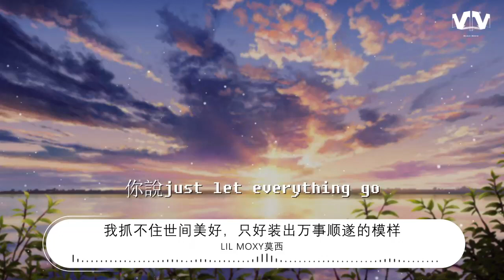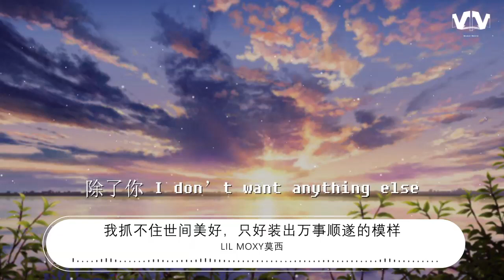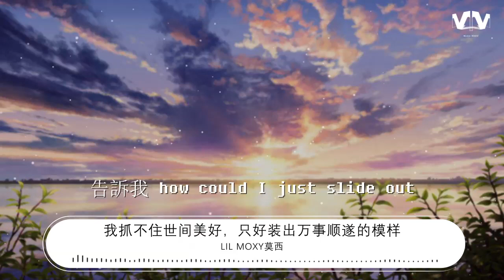Lil/Moxy莫西 - 我抓不住世間美好，只好裝出萬事順遂的模樣『Shawty want the bag I just wanna a new life』【動態歌詞Lyrics】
我抓不住世間美好，只好裝出萬事順遂的模樣

00:00  作詞 : Lil Moxy莫西
00:01  作曲 : Lil Moxy莫西
00:13 Shawty want the bag I just wanna a new life
00:16 除了你 I don’t want anything else
00:19 你說just let everything go
00:23 告訴我 how could I just slide out
00:25 爲什麼他漫不經心的一句話
00:29 你就心甘情願相信所有
00:32 而我到現在還在在欺騙自己
00:36 說這世界總會有童話
00:38 Yeah 我知道已經凌晨兩點鐘
00:41 看着窗外 感覺就像在雨中
00:45 手中日記 寫了快三十分鐘
00:48 過了多久 電話還是打不通
00:51 Oh got a little emotional oh yeah
00:55 哥們said don’t be such a low
00:58 I can’t take it anymore oh
01:01 我真的無法再僞裝下去anymore
01:04 Wish I had learned how to let go
01:07 So that things won’t be so painful
01:11 每晚失眠的瞬間 Oh
01:13 想起日記裏我們回憶的瞬間
01:17 Shawty want the bag I just wanna a new life
01:20 除了你 I don’t want anything else
01:23 你說沒必要 just let everything go
01:27 告訴我 how could I just slide out
01:29 爲什麼他漫不經心的一句話
01:33 你就心甘情願相信所有
01:36 而我到現在還在在欺騙自己
01:40 說這世界總會有童話
01:42 Yeah 聽着屋檐下落的雨聲
01:45 我知道 後悔不能伴我一生
01:49 早就明白 一切都將會有終
01:52 欺騙自己 假裝還是想不通
01:55 Oh got a little emotional oh yeah
01:59 哥們said don’t be such a low
02:02 I can’t take it anymore oh
02:05 我真的無法再僞裝下去anymore
02:08 Wish I had learned how to let go
02:11 So that things won’t be so painful
02:14 每晚失眠的瞬間 Oh
02:18 想起日記裏我們回憶的瞬間
02:21 Shawty want the bag I just wanna a new life
02:24 除了你 I don’t want anything else
02:27 你說沒必要 just let everything go
02:31 告訴我 how could I just slide out
02:33 爲什麼他漫不經心的一句話
02:37 你就心甘情願相信所有
02:40 而我到現在還在在欺騙自己
02:44 說這世界總會有童話
02:59  OP : 湖北百納星娛文化傳媒有限公司